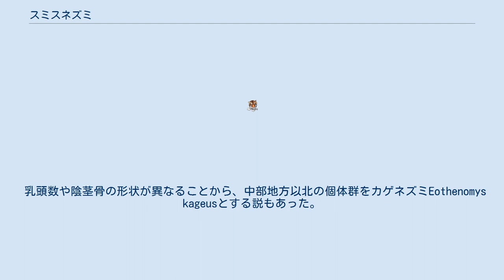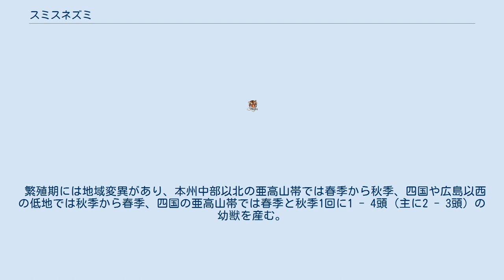スミスネズミ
スミスネズミ (Eothenomys smithii) は、哺乳綱齧歯目キヌゲネズミ科ビロードネズミ属に分類される齧歯類。
 日本（新潟県・福島県以南の本州、四国、九州、島後島）固有種 模式標本の産地（基準産地・タイプ産地・模式産地）は神戸市。
大規模な山塊に沿って分布し、紀伊半島南部・島根半島・知多半島・房総半島・三浦半島・鰐塚山地・弥彦山などには分布しない。
県別では1992年の時点で茨城県と千葉県では確認例がなく、このうち千葉県に分布しないのは沖積平野によって分布が遮断されているためと考えられている。
 頭胴長（体長）7 - 11.5センチメートル。
南部個体群の方がより大型になる。
ヤチネズミとの識別形態として尾の比率（40 - 50 %）が用いられたことがあるが、成長に伴い比率が小さくなるため有効ではない。
 乳頭数は4 - 6個。
乳頭式は0 + 0 + 2 = 4の鼠蹊部2対で計4個か、1 + 0 + 2 = 6の胸部1対と鼠蹊部2対で計6個 乳頭数や無歯根であることからビロードネズミ属とする説、Anteliomys属、本種とヤチネズミでPhaulomys属を構成する説などがある。
一方でこれらの分類にあたり、他種との十分な比較が行われていないという問題点もある。
 乳頭数や陰茎骨の形状が異なることから、中部地方以北の個体群をカゲネズミEothenomys kageusとする説もあった。
一方でこれらの識別形態は地域変異ではなく同一地域でも見られる多型であること、本種とカゲネズミでは交雑も可能で交雑個体でも繁殖が可能であること（捻性がある）、乳頭数は左右で対にならない個体もいて繁殖状態によっても変異がある。
そのためカゲネズミは、本種のシノニムとする説が有力とされる。
 1904年にタイプ標本を六甲山で採集したゴードン・スミス氏にちなんでこの和名がつけられた 。
 標高2,400メートル以下（山麓の裾であれば低標高でも）の山地にあるササ類が密生したカラマツからなる松林・落葉樹林・照葉樹林・混交林などに生息するが、カラマツ・スギ・ヒノキの植林地や山に接した水田やミカン畑、石垣などでも見られる。
日当たりが悪く湿潤で下生えが密生し、腐植質が厚く堆積した環境を好む。
 ウワミズザクラ・ミズキ・ヤマビワなどの果実などを食べる。
夏季には主に植物の葉を食べる。
山中湖畔で採取された胃の内容物からは落葉樹の細片、草本の茎、イネ科植物の表皮が発見された例がある。
捕食者はイタチ類、フクロウ類、ニホンマムシ、ジムグリなどが挙げられ、イタチ類の糞から体毛や骨片が発見された例もある。
 繁殖期には地域変異があり、本州中部以北の亜高山帯では春季から秋季、四国や広島以西の低地では秋季から春季、四国の亜高山帯では春季と秋季1回に1 - 4頭（主に2 - 3頭）の幼獣を産む。